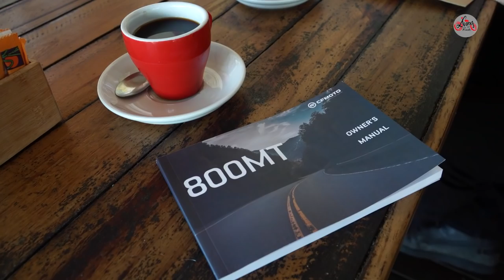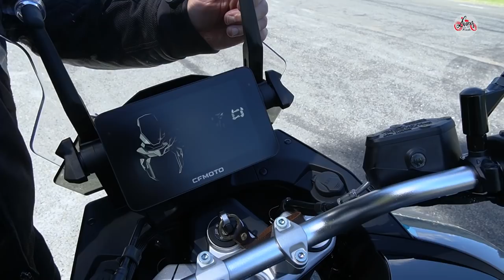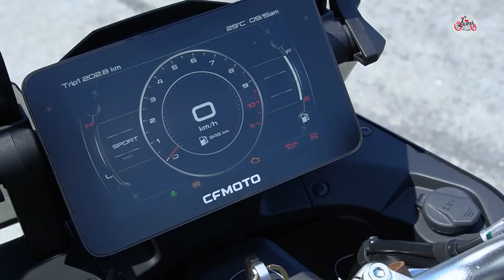CFMOTO 800MT - Raving reviews about this new motorcycle game-changer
The new 800MT from CFMOTO is a landmark model in the brands history.

The first truly open class motorcycle in their range and the first model to reap the rewards of the collaboration with Austrian industry leader, KTM the 800MT Sport manages to impress our two experienced reviewers.

Watch the review to the very end to see why!